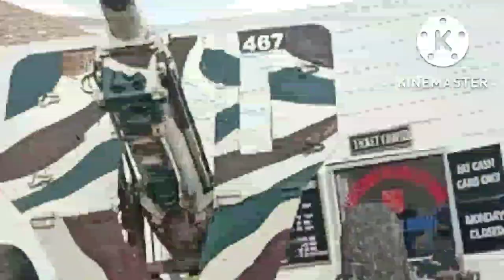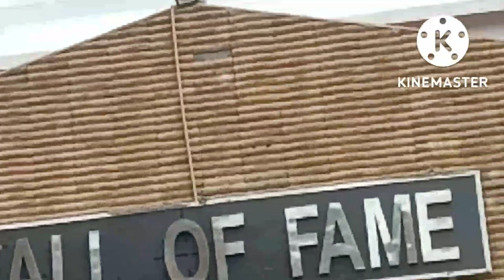Leh Ladakh Tour - 3 | Road Trip | Magnetic Hills | Hall Of Fame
MAGNETIC HILLS - The famous Magnetic Hill of Ladakh is a cyclops hill where vehicles defy the force of gravity and move upwards on the hill when parked at the marked Location.To experience this phenomenon,park the car in neutral gear in the yellow box marked a few meters ahead of the Magnetic Hill road.From this point,the car starts moving at a speed of 20km ph.                                         Even though there are some myths regarding the mysterious magnetic hill,the fact is that the layout of the area and the surrounding hills give it an optical illusion.The downhill road appears to be an uphill road that leads to the car slowly gaining momentum,which seems to be going uphill against gravity when it is rolling downhill.